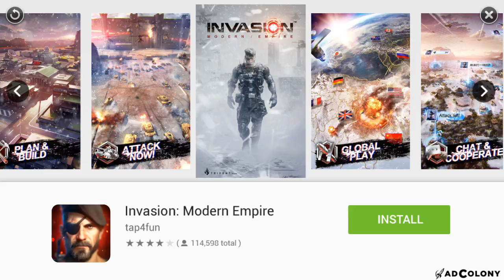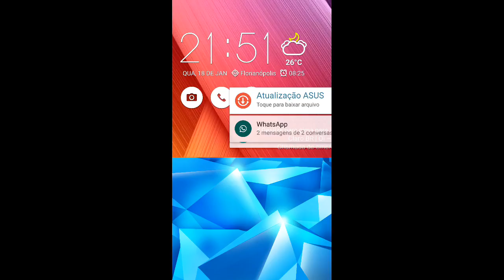evil dead - loucão vamos matar demônio